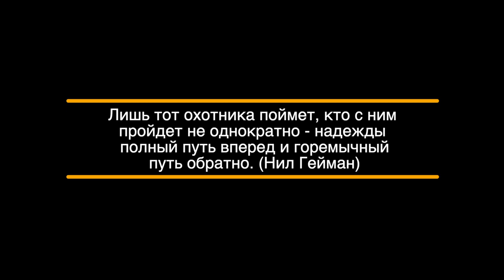Голодный медведь, волк и лиса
Кадры, которые засняла фотоловушка за 2019 год. После этого я полюбил снимать видео на фотоловушки, чтоб наблюдать за дикими животными, ведь по другому очень сложно увидеть как они ведут себя в дикой природе. В 2020 году собираюсь заснять других обитателей Карельской тайги.

ES_Forest Pond With Stars - Polar Nights